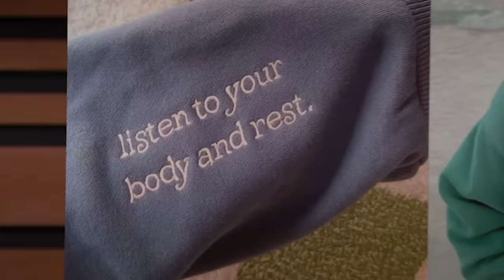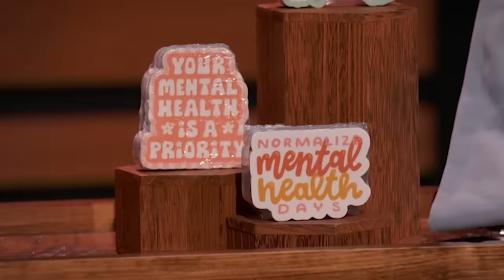See The Way I See Made $260k in 24 hours?! | Shark Tank US | Shark Tank Global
Sophie Nistico is seeking $250k for 10% of her company See The Way I See, a clothing brand that celebrates mental health awareness.